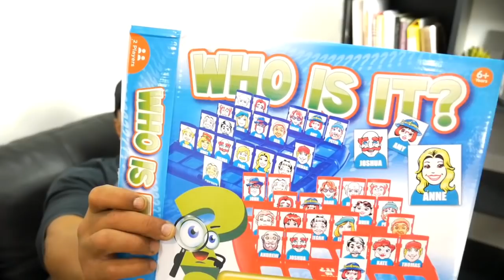OUR NEW HOUSE TOUR!